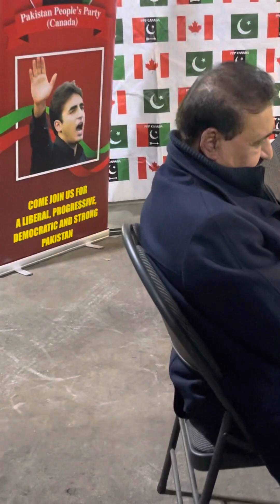Ch Javaid Gujar President PPP Canada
آج ۲۷ دسمبر کی شب تھی
اور ایک ایسی ہی غمگین شام ۲۰۰۷ میں آئ تھی -
27 دسمبر 2007ء کو جب بے نظیر بھٹو لیاقت باغ میں عوامی جلسے سے خطاب کرنے کے بعد اپنی گاڑی میں بیٹھ کر اسلام آباد آ رہی تھیں کہ لیاقت باغ کے مرکزی دروازے پر پیپلز یوتھ آرگنائزیشن کے کارکن بے نظیر بھٹو کے حق میں نعرے بازی کر رہے تھے۔ اس دوران جب وہ پارٹی کارکنوں کے ساتھ اظہار یکجہتی کے لیے گاڑی کی چھت سے باہر نکل رہی تھیں کہ نامعلوم شخص نے ان پر فائرنگ کر دی۔ اس کے بعد بے نظیر کی گاڑی سے کچھ فاصلے پر ایک زوردار دھماکا ہوا جس میں ایک خودکش حملہ آور جس نے دھماکا خیز مواد سے بھری ہوئی بیلٹ پہن رکھی تھی، خود کو دھماکے سے اڑا دیا۔ اس دھماکے میں بینظیر بھٹو جس گاڑی میں سوار تھیں، اس کو بھی شدید نقصان پہنچا لیکن گاڑی کا ڈرائیور اسی حالت میں گاڑی کو بھگا کر راولپنڈی جنرل ہسپتال لے گیا جہاں وہ زخموں کی تاب نہ لاتے ہوئے شہید ہو گئیں-
انہوں نے  پاکستان اور جمہوریت کے لئے اپنی جان قربان کر دی اور اس شہادت سے ایک  عوامی آواز کو خاموش کر دیا گیا-ساری دنیا میں اس قتل کی بھر پور مذمت کی گئ-
آج پیپلز پارٹی کینیڈا  کی جانب سے صدر چوہدری  جاوید گجر  نے ایک تعزیتی  اجلاس منعقد کیا  جس  میں بڑی تعداد  میں پیپلز پارٹی کے  ممبران اور دیگر معزز  مہمانوں نے بھر پور شرکت کی -اس  جلسہ کی  صدارت چوہدری جاوید گجر صاحب نے کی جبکہ مہمان خصوصی پیپلزپارٹی کے سابق رکن پنجاب اسمبلی آصف بشیر بھاگٹ اور ریجنل صدر گوجرانوالہ  تھے
اجلاس سے سینئر ارکان پیپلز پارٹی نے خطاب کیا جبکہ جلسہ کی میزبانی کے فرائض راو طاہر صاحب جنرل سیکرٹری نے انجام دئیے -
جناب آصف بشیر بھاگٹ مہمان خصوصی نے حاضرین کو بے نظیر بھٹو شہید سے اپنی ملاقاتوں اور یادوں کے بارے میں آگاہ کیا - چوہدری جاوید گجر صاحب نے فردا فردا تمام مہمانوں اور مسلم لیگ ن کے وفد کا بھی شکریہ ادا کیا -
شعبہ انفارمیشن
پاکستان پیپلز پارٹی کینیڈا
۲۷ دسمبر ۲۰۲۲
Irfan Baba Show 👩‍👩‍👧 LIVE 👨‍👩‍👧💻عرفان بابا شو💻👨‍👨‍👦